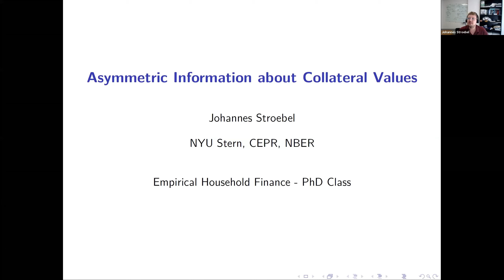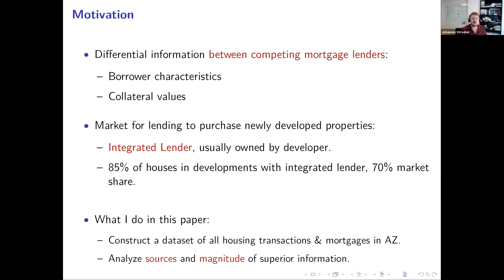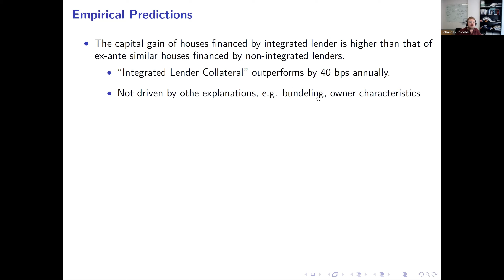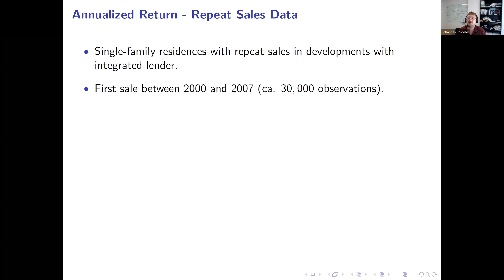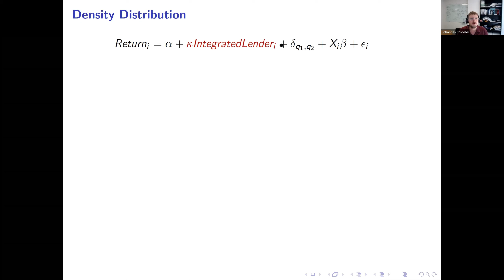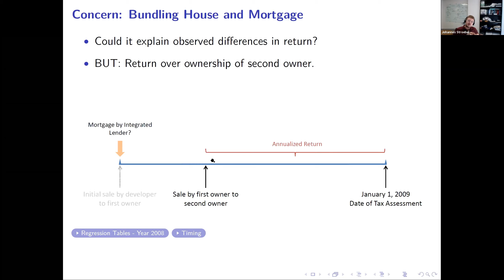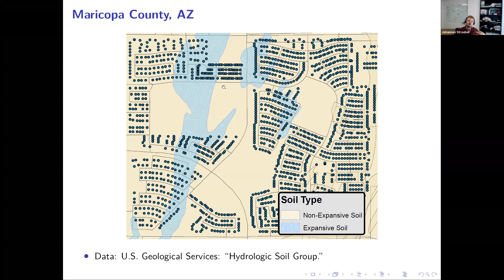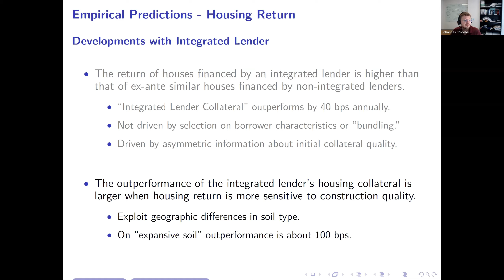EHHF Mortgages - Johannes Stroebel